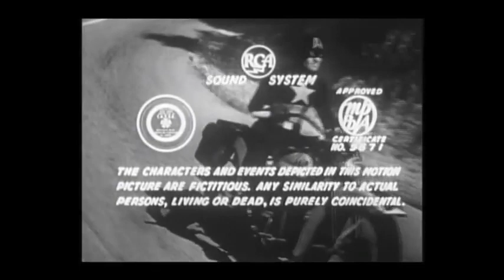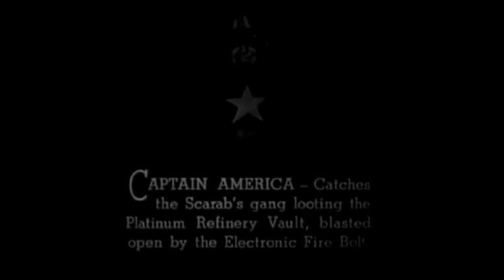Captain America 1944 Serial #4